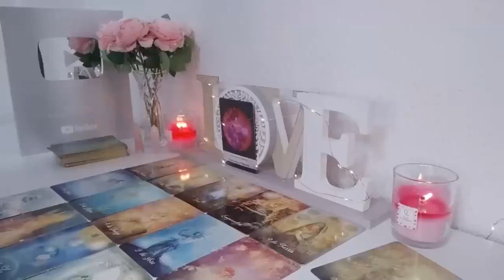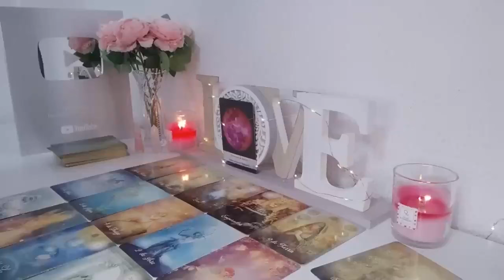SCORPIO, YOU DON'T KNOW ANYTHING ABOUT THIS❗️😱💥 YOU ARE BLESSED 💫 SCORPIO LOVE AUGUST 2024 ❤️